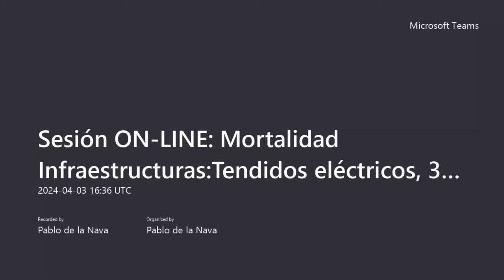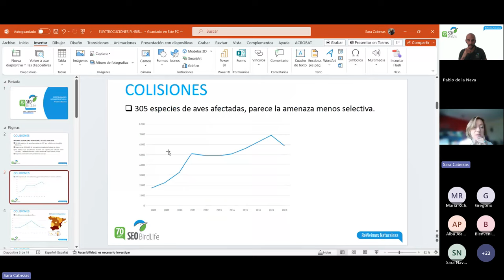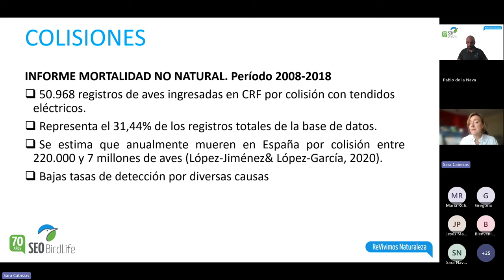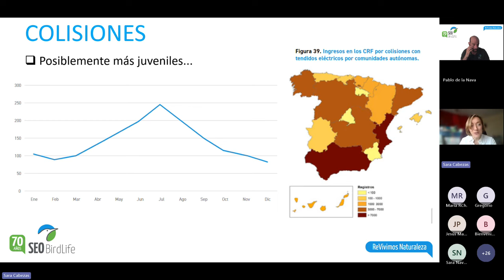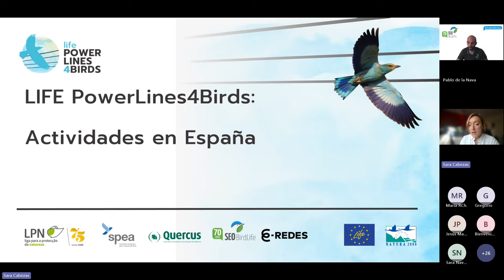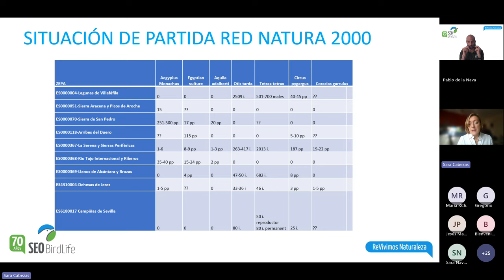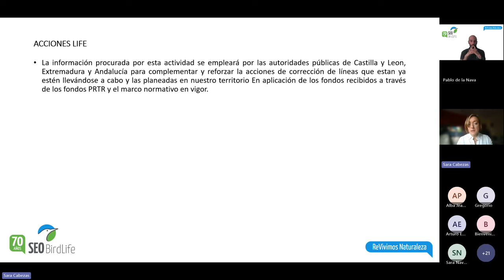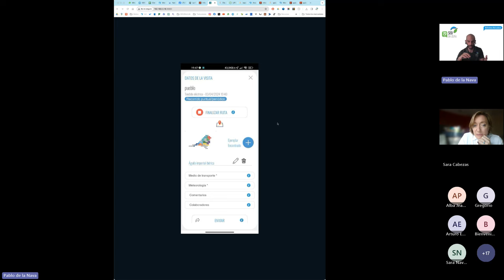Ciencia Ciudadana para tod@s: Mortalidad Infraestructuras: Tendidos eléctricos con Sara Cabezas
Sesión introductoria dentro del proyecto "ConCiencia Natural" de SEO/BirdLife sobre Atropellos en Carreteras y la aplicación Mortalidad en Infraestructuras, de SEO/BirdLife con Sara cabezas, técnica del programa de Mortalidad en infraestructuras de SEO/BirdLife.

Con el apoyo de la Fundación Montemadrid-Caixabank.

Si quieres saber más sobre cómo puedes colaborar y las diferentes acciones del proyecto